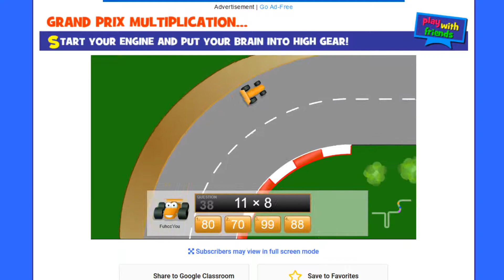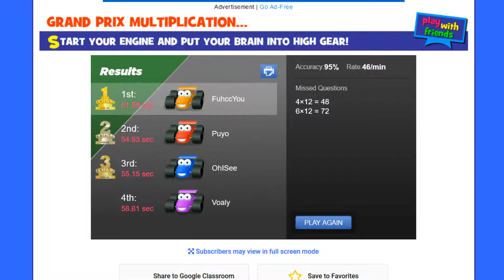Grand Prix Multiplication 4 Player Online Multiplayer